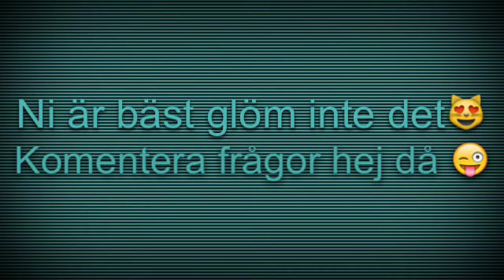Kommentera frågor ( jag skrev fel på kommentera i Videon men a ja)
Fan video av "Let It Be Love" by Jessica Sutta.